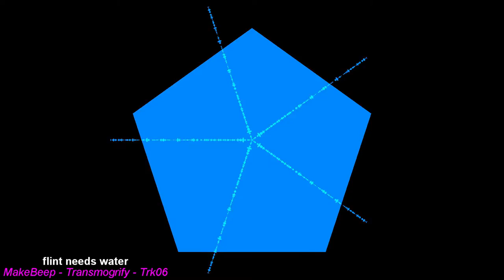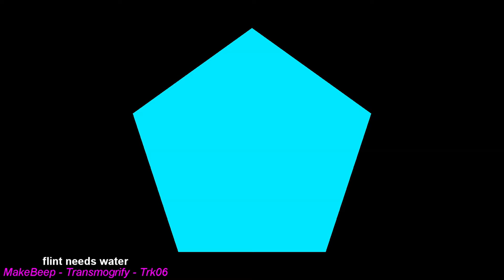Transmogrify - Trk06 : flint needs water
Life Partner Sweetness said this sounds like it has a message.

So :
Let's stop killing each other.
Let's stop taking away the rights of others.

Artist: MakeBeep
Organism: OmniGlobal MegaCorp - OGMC